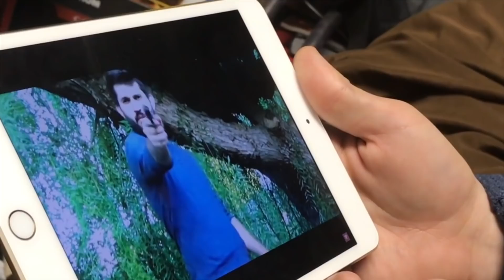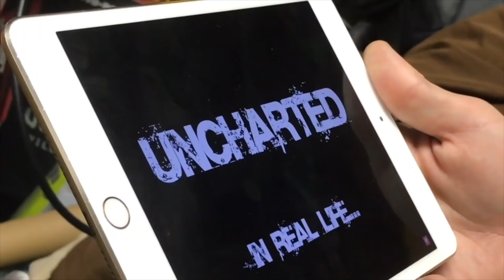K1LLSTREAK Official Trailer (2018) Dark Comedy, Found Footage Movie HD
K1LLSTREAK  is a dark comedy thriller about 2 video game documenters who discover a dark secret about an over obsessed gamer after being invited for a gaming night.

This is a dark comedy found footage film shot on a very low budget.

Dark Comedy Found Footage Indie Film 2018

"My CREEPY 'friend' invites me to film his video game collection.."